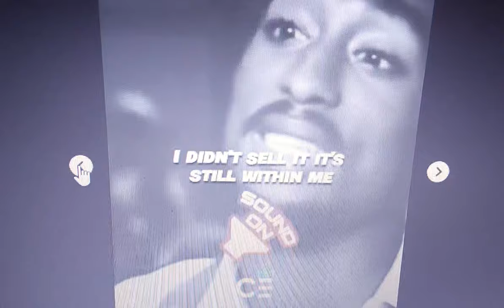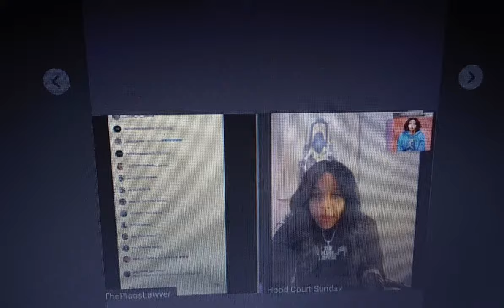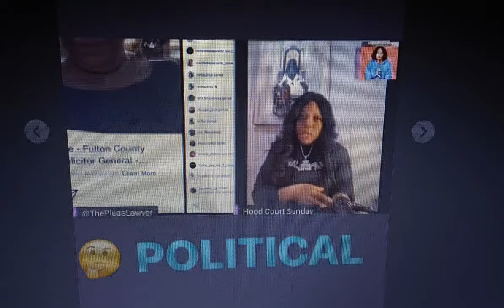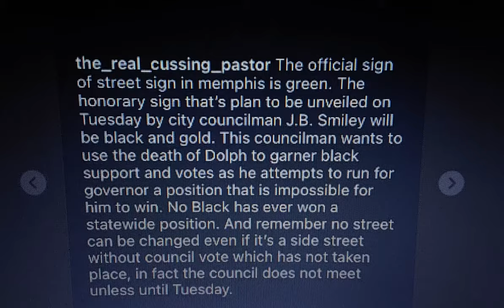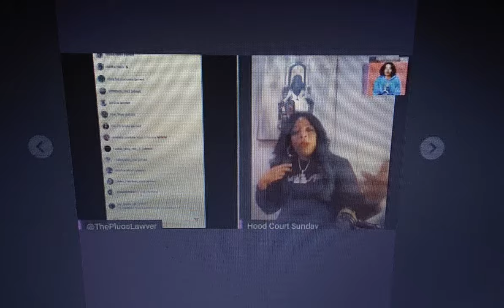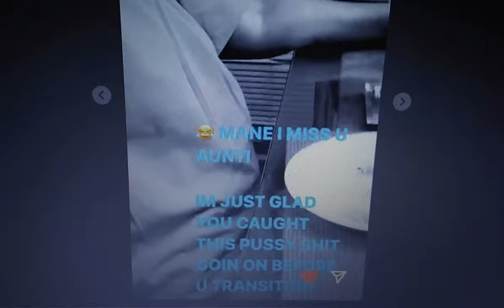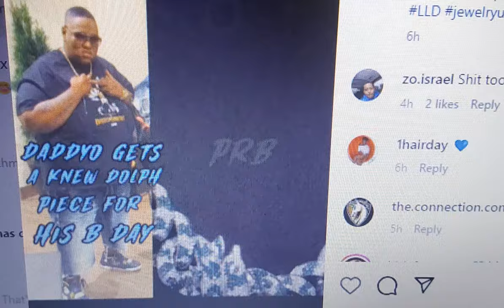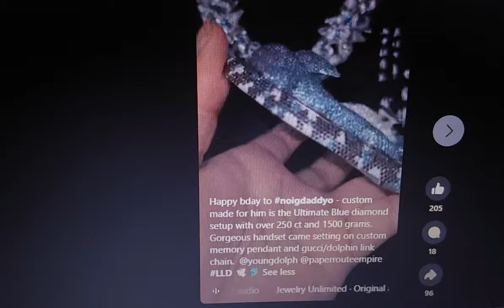🔥🍵 YOUNGDOLPH BROTHER MARCUSTHORNTON SENT CRYTIC MESSAGE NCLUDIN YSL🍵🔥DADDYO BDAY CHAIN🔥pre